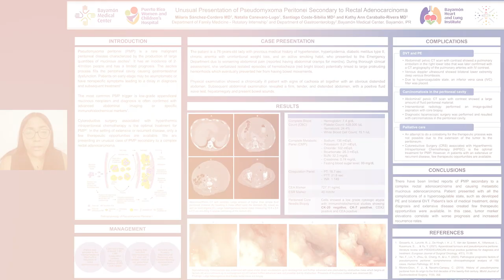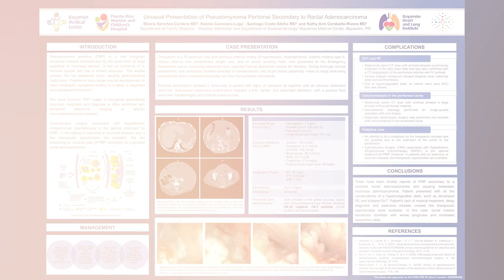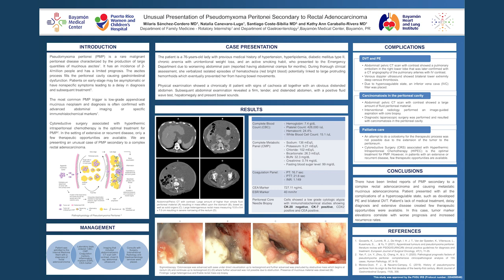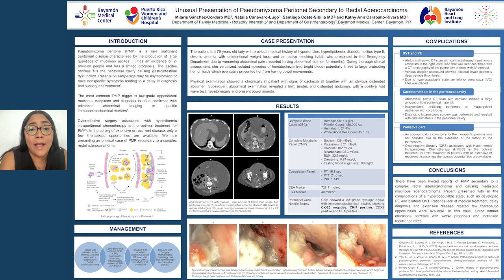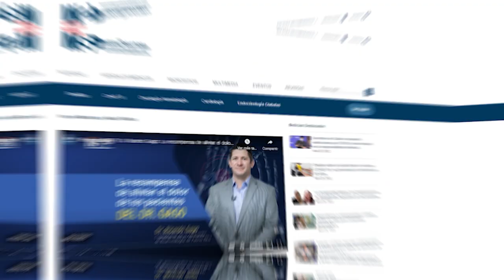Rara presentación de enfermedad peritoneal por un tumor de cáncer anal en Puerto Rico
CaseReport I La literatura médica continúa ampliándose con las investigaciones que surgen en Puerto Rico. En esta oportunidad te conectamos con la Dra. Milaris Sánchez Corder, quien detalla los pormenores de un caso que trae aportes acerca de los síntomas, diagnóstico y tratamiento de la enfermedad peritoneal causada por un tumor de cáncer anal.